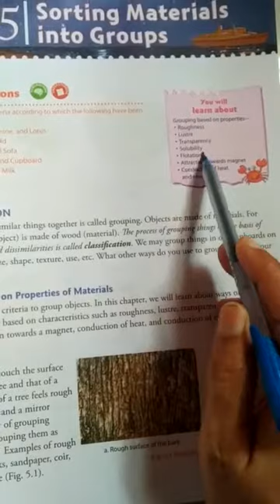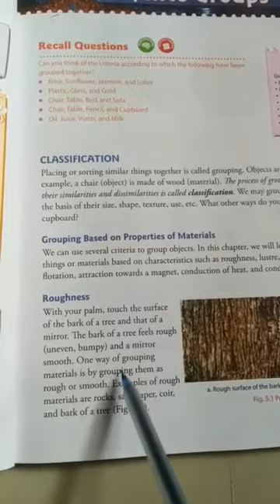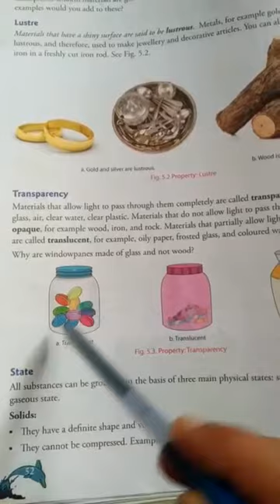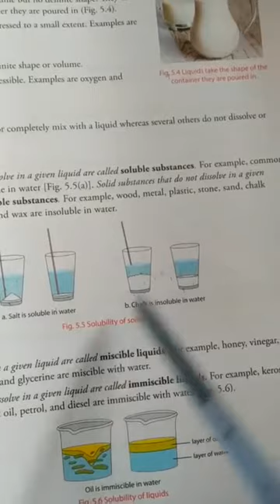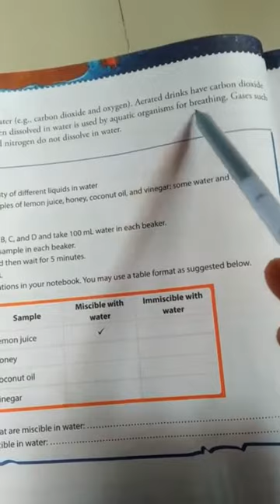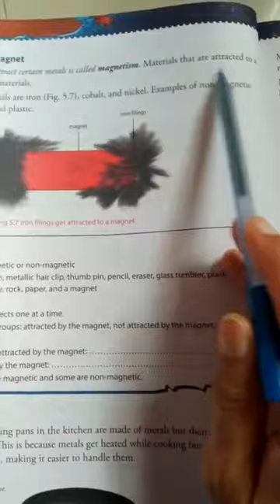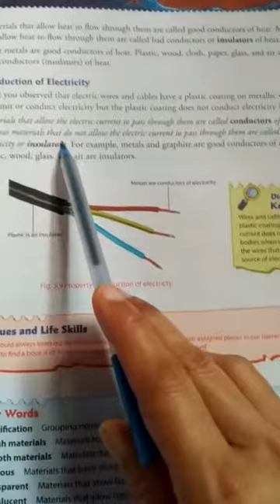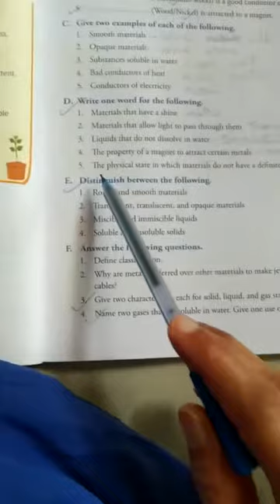Cl-6, Science,Ch-5, Sorting materials into groups